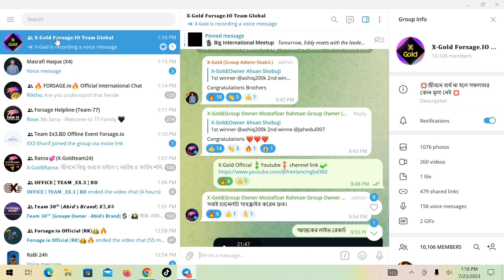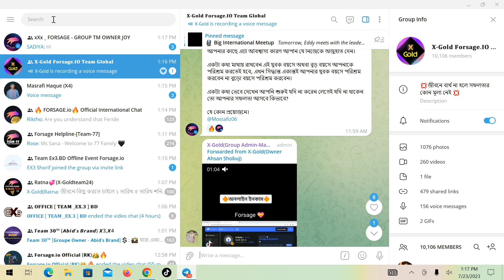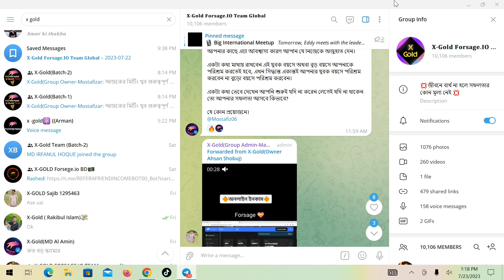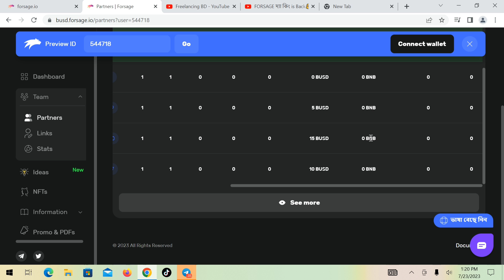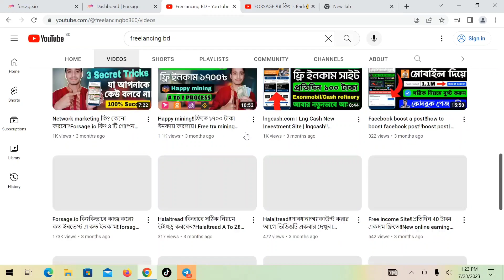forsage.io⚠️ভুল করবেন না‼️ভিডিওটি একবার দেখুন✅কিভাবে ঠকাচ্ছে❓Forsage‼️ইনকাম পাচ্ছেন না ❓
আজকের ভিডিওতে আমি আলোচনা করেছি forsage.io⚠️ভুল করবেন না‼️ভিডিওটি একবার দেখুন✅কিভাবে ঠকাচ্ছে❓Forsage‼️ইনকাম পাচ্ছেন না ❓

আমার সাথে 𝐓𝐞𝐥𝐚𝐠𝐫𝐚𝐦 এ সরাসরি কথা বলতে এখানে👇ক্লিক করে মেসেজ করুন
🗨️ 𝐓𝐞𝐥𝐞𝐠𝐫𝐚𝐦 𝐏𝐞𝐫𝐬𝐨𝐧𝐚𝐥

NFT Trading করে ইনকাম‼️প্রতিদিন ৭০০-৮০০ টাকা‼️Nft কি? দ্বিতীয় টাকার খনি‼️Advance Nft trading..

Network marketing কি‼️কেনো করবো‼️ঘুমিয়ে থাকলেও ইনকাম। Life changing video‼️Forsage.io offer।

Forsage nft Update। কোটিপতি হওয়ার সুযোগ। Life Changing Video। nft নিয়ে সকল প্রশ্নের উত্তর।Forsage.io

Forsage New offer‼️কোটি টাকা ইনকাম করার সুযোগ‼️ঘুমিয়ে থাকলেও ইনকাম হবে।Forsage.io NFT Collection‼️

forsage Lottary। forsage ticket buy। forsage টিকেট কিনে লাখ টাকা ইনকাম।forsage.io new update